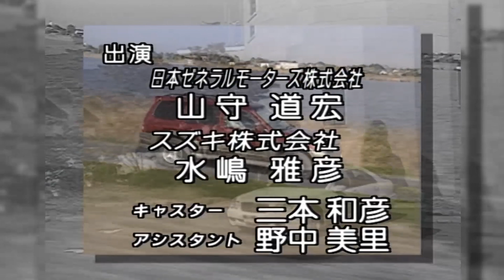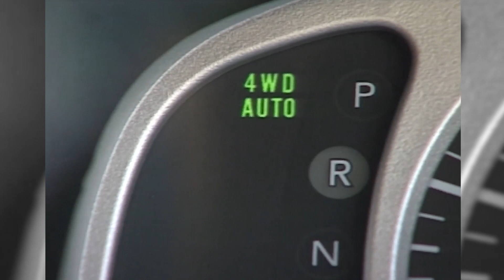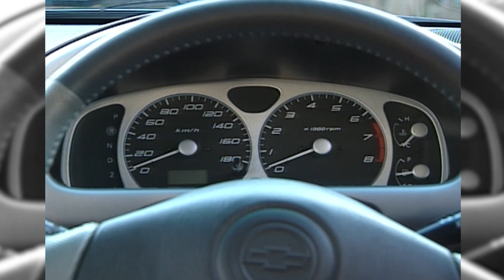tvk「新車情報」公式 シボレー クルーズ X 2001年12月24日放送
紹介車種：シボレー クルーズ X 1.3ℓ 2WD（4A/T）
　　　　野中美里